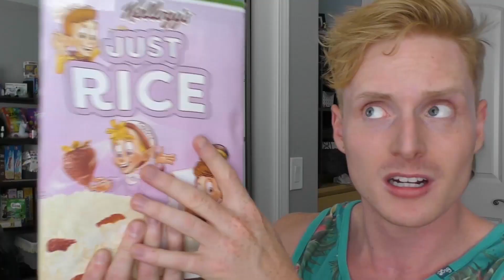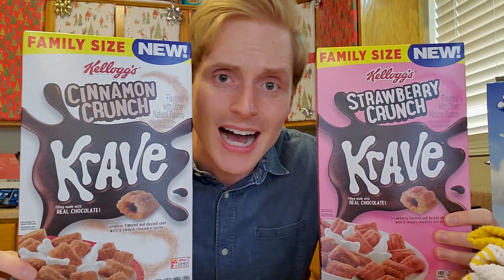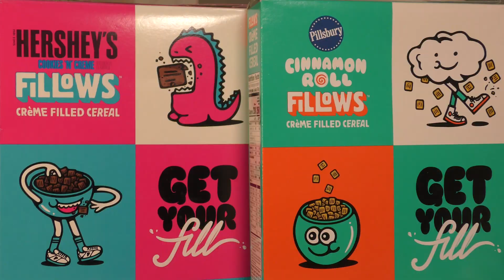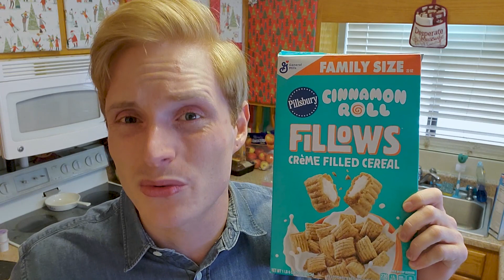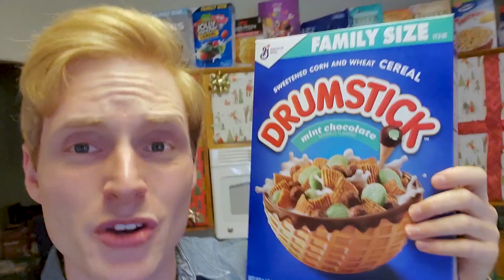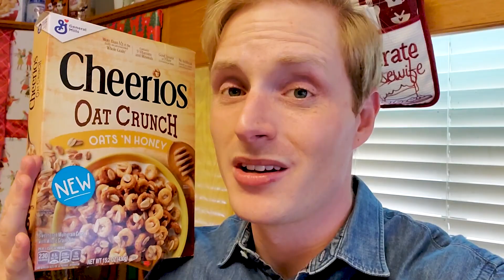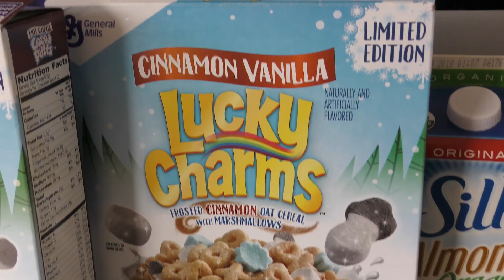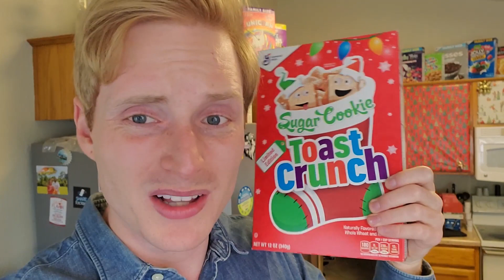2019 is over, let's talk.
Welcome to the end of 2019. You made it. Follow me along as I talk about a bunch of new cereals before we close out the year.